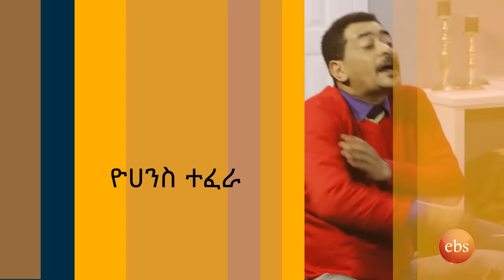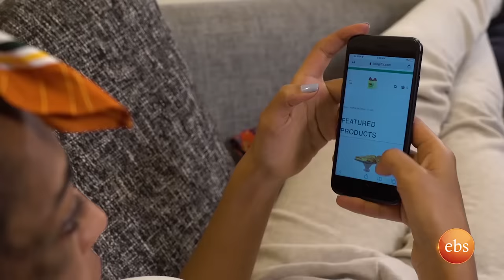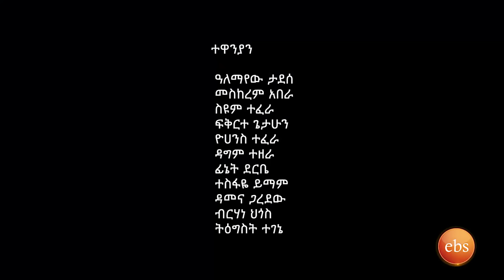/በስንቱ/ Besintu EP 48 "ስፖንሰር"